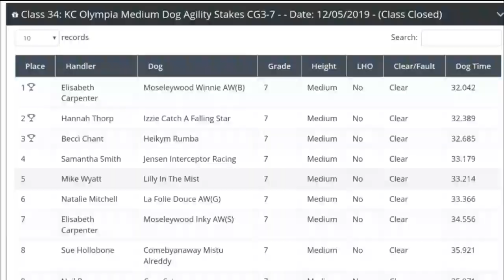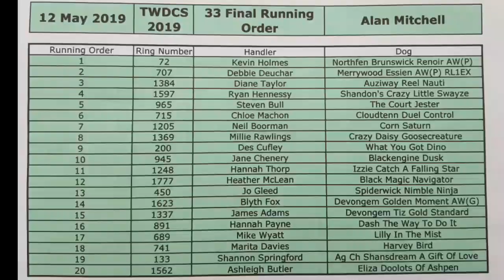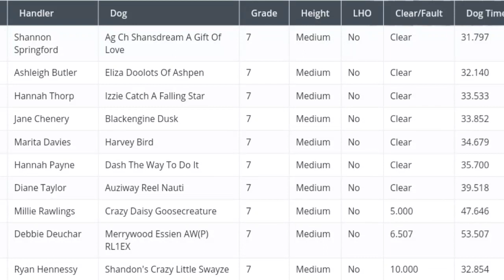Hannah and Izzie Tunbridge Wells, Olympia 2nd Place, Champ 3rd Place